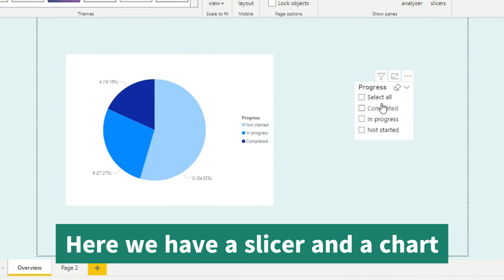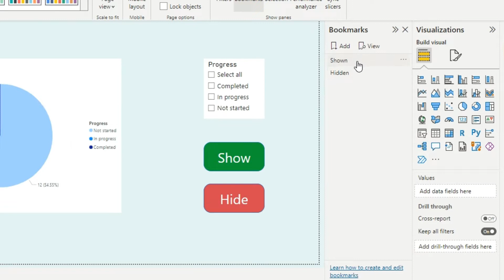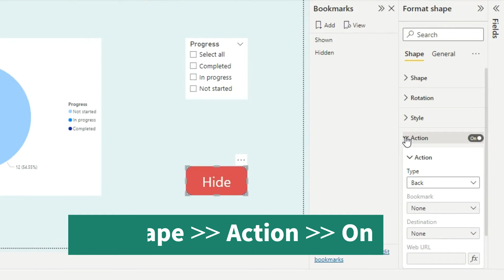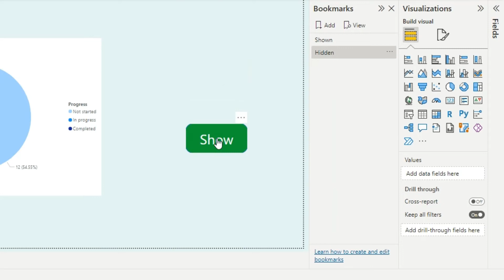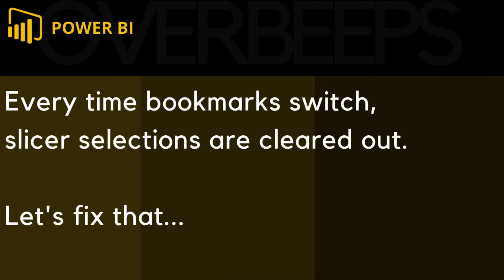How to show & hide slicers without clearing filters using Power BI Bookmarks & Buttons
Visit overbeeps full blog post for more tips & tricks.

In this video, I am going to show how to show/hide a slicer using Power BI bookmarks without clearing applied filters.

In the previous video, I showed you how to show/hide objects on PBI canvas. But when we use that method with slicers, all selections get cleared when bookmarks are switched. This video shows you how to avoid that.

If you want to skip the buttons formatting & settings part go to

0:00 bring filters across bookmarks